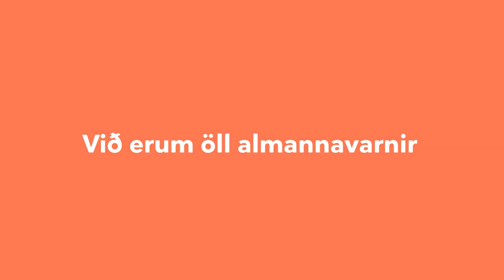Afsakið hlé - kvennalandsliðið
Stelpurnar í kvennalandsliðinu eru spenntar að geta fagnað almennilega. Þangað til þá þurfum við að halda fjarlægð. Við erum öll almannavarnir.